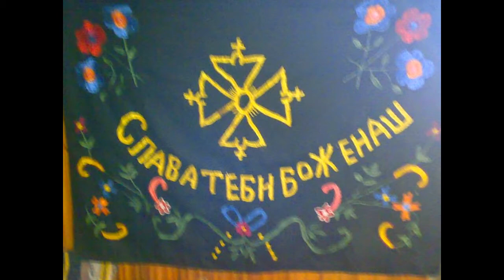SELO KASIDOLI JAHORINA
Kasidoli su selo koje pripada opstini Pale,ispod planine Jahorine,tu su rodjene mnoge generacije familija Ciro i Granzov. Nazalost izgorelo je u proteklom ratu 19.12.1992 godine.Prelijepa priroda,pejzazi i pogledi ostavljaju bez daha,netaknuta priroda,divljac,potocna pastrmka u kasidolskom potoku koji izvire nedaleko od sela,razne vrste ljekovitog bilja i gljiva...sve to daje jednu veliku car i ljepotu ovom selu i mnogo toga jos kao npr za ljubitelje planinarenja koji do olimpijske ljepotice Jahorine stizu markiranom stazom koja je duga 3 km,takodje je biatlon staza Dvorista 3 km daleko od sela...